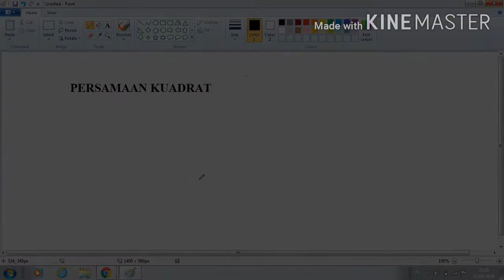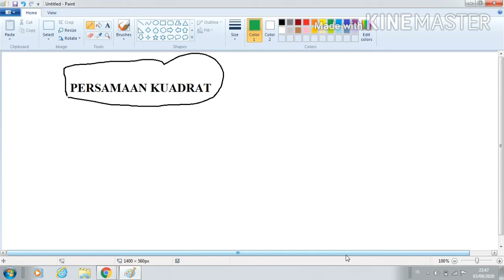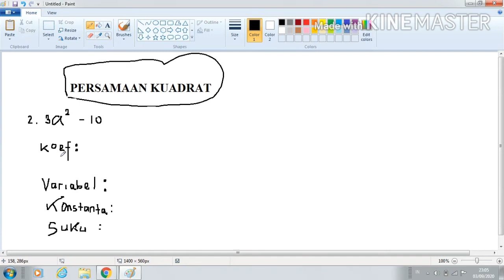Mengenal Bentuk Pesamaan Kuadrat